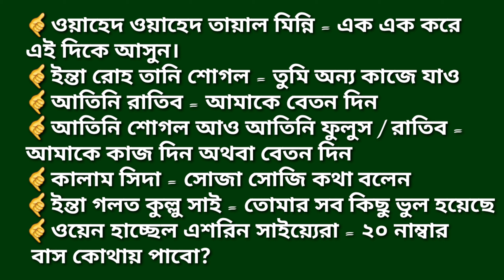আরবি কথা শিখতে অনেক ভিডিও দেখেছেন।। এই ভিডিওটি একবার দেখুন।। সহজে শিখুন।। ইনশাআল্লাহ